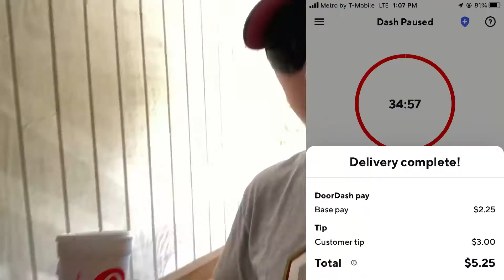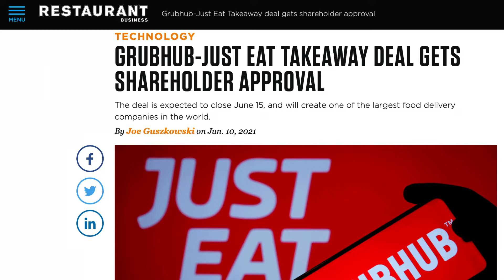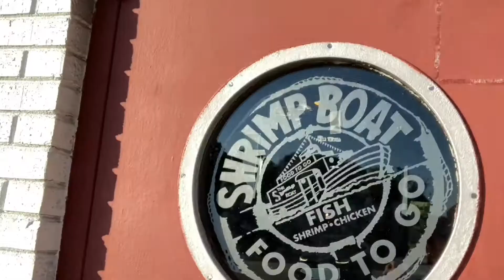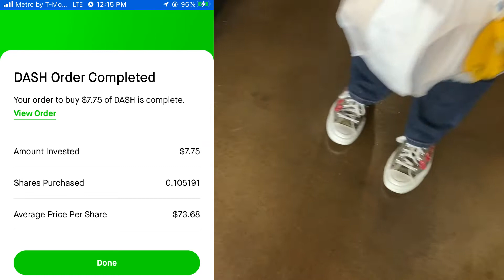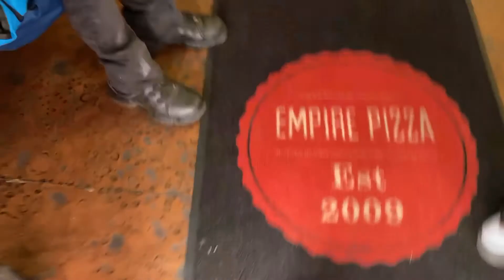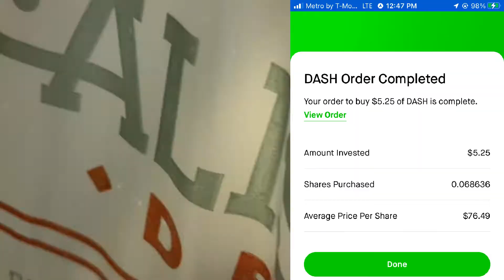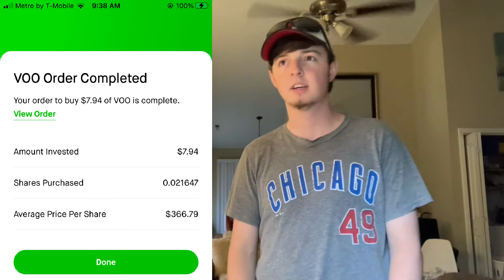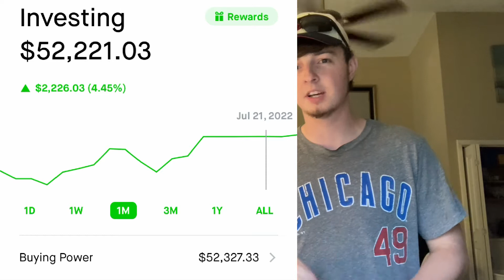DoorDash Paid in Stocks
I spend a week accepting gig economy payments in company stock and see if the strategy delivers me a profit or a loss.